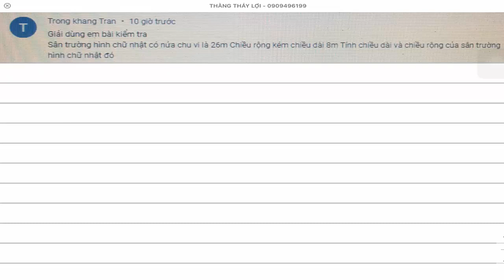Hình chữ nhật có nửa chu vi là 26 m chiều rộng kém chiều dài 8 m Tính chiều dài và chiều rộng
Toán lớp 4 Hình chữ nhật có nửa chu vi là 26 m chiều rộng kém chiều dài 8 m Tính chiều dài và chiều rộng của sân trường đó